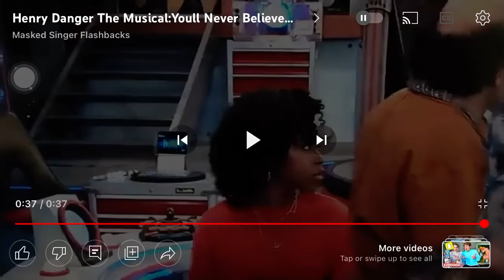February 20, 2023